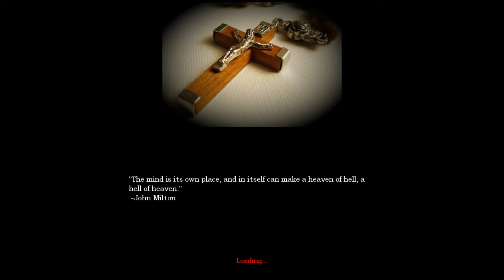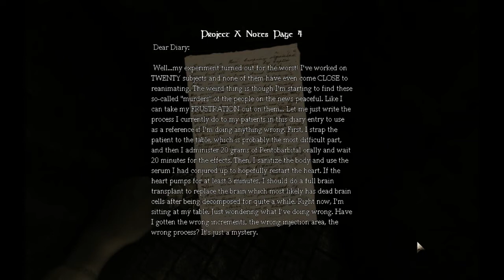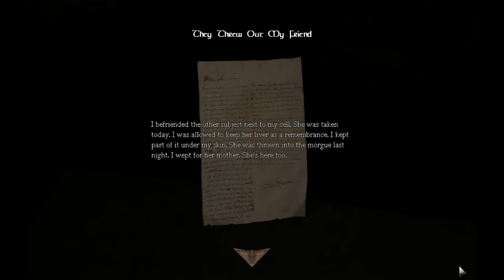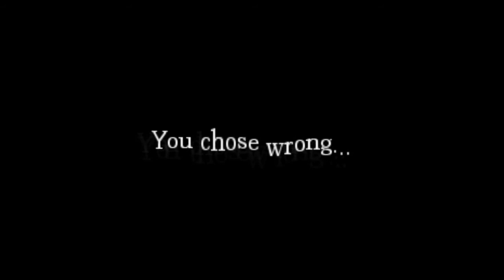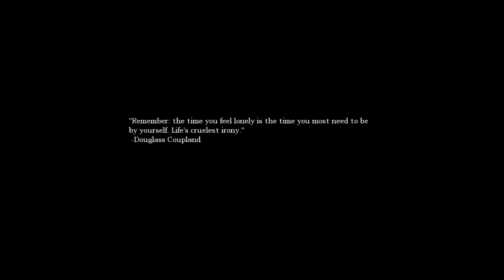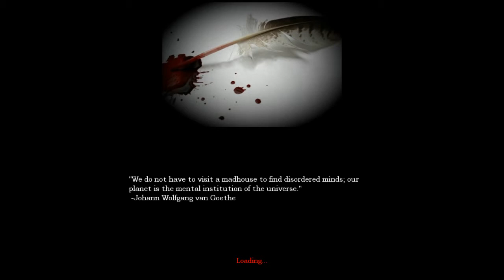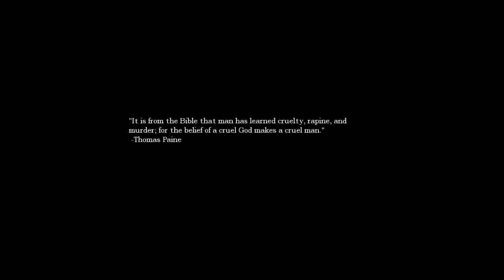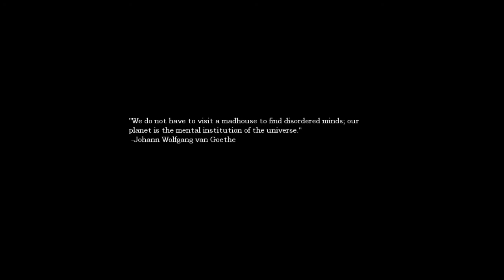Amnesia: The Night I Went Insane part 2 - More madness!